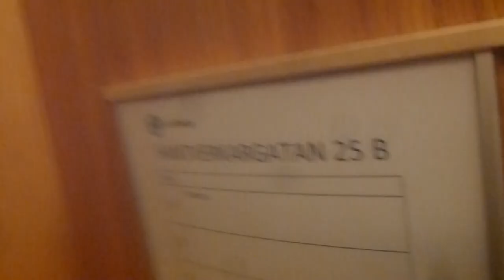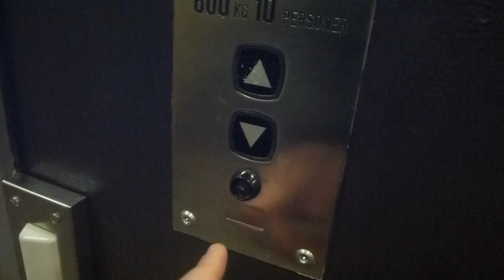Another 2 ASEA Graham Traction elevators, KONE Mod @ Hantverkargatan 25B